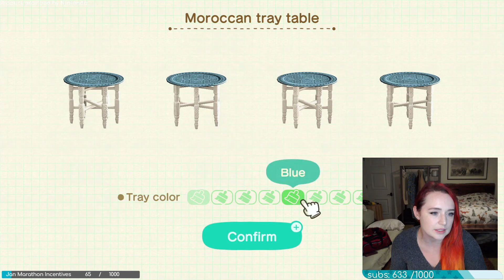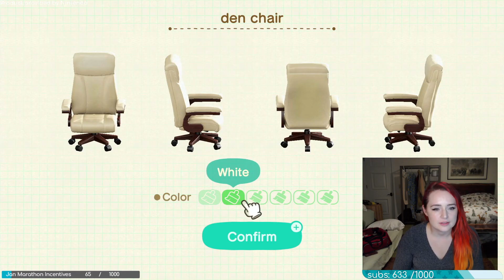Animal Crossing DLC | Part 3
Streamed in January 2022